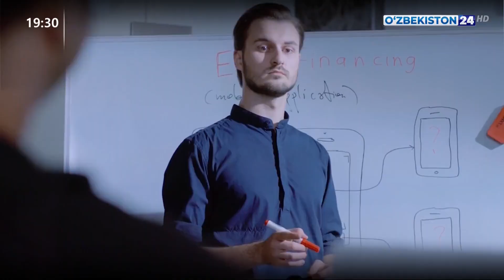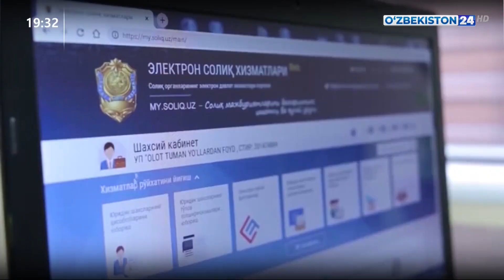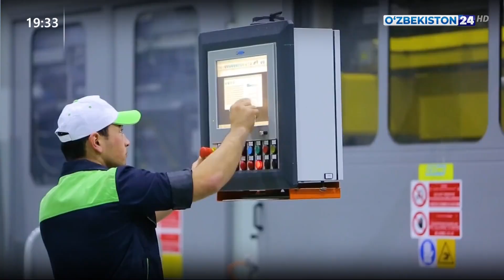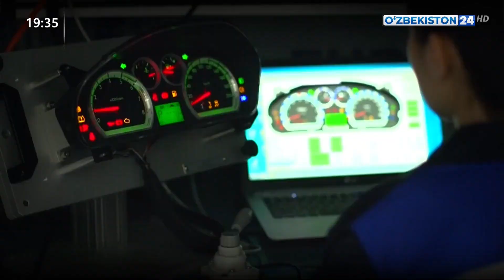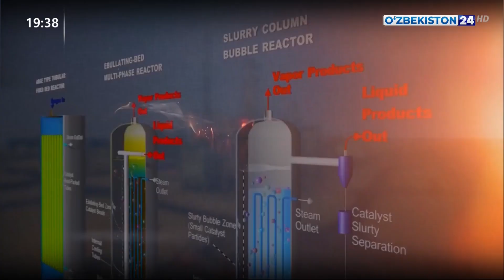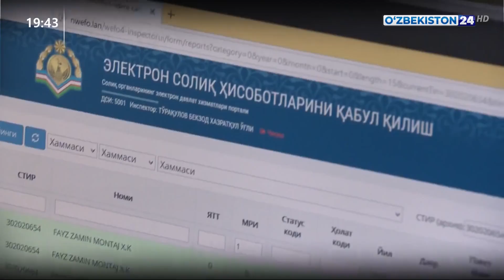Шавкат Мирзиёев: Наш единственный путь – увеличивать число предпринимателей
Шавкат Мирзиёев: Наш единственный путь – увеличивать число предпринимателей, реализовать деловой потенциал людей